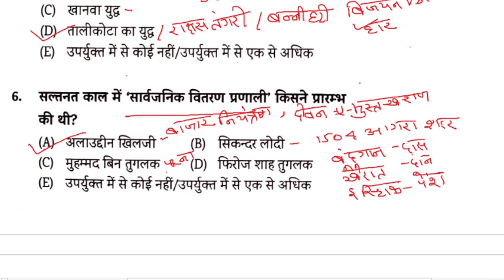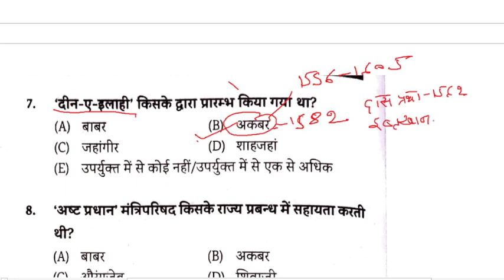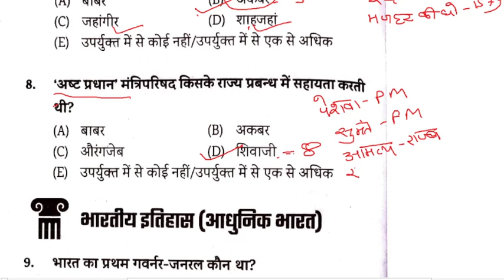66th BPSC Re-Exam History|BPSC Previous year question discussion/PYP/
BPSC Pre Previous year question discussion with detail solution.

for Pdf and regular update join our telegram channel